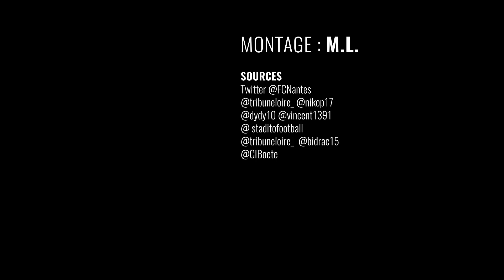Emiliano Sala : revivez le vibrant hommage du FC Nantes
L'ancien club de l'attaquant disparu le 21 janvier dernier lui a rendu hommage au stade la Beaujoire, lors d'un match contre St-Etienne. A la neuvième minute, le numéro porté par Sala à Nantes, le match s'est arrêté et plusieurs minutes d'applaudissements nourris ont retenti.